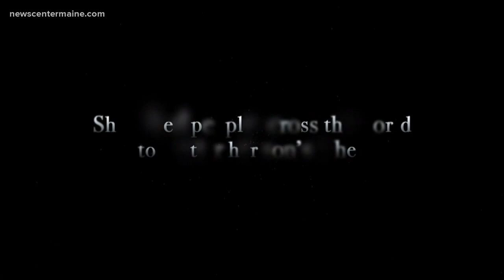Movies featuring Maine people at Camden International Film Festival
From the pain of a mother in Auburn to an artist's connection to Maine, the Camden International Film Festival features a wide range of stories.